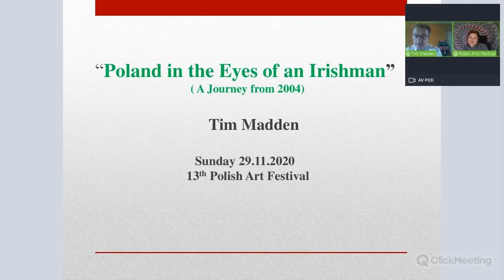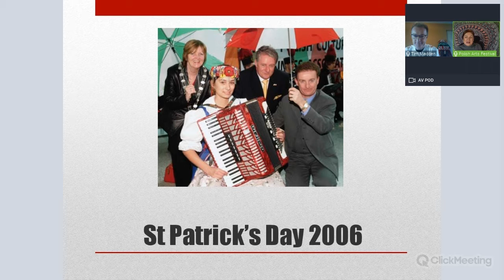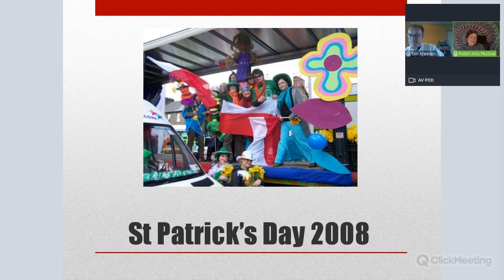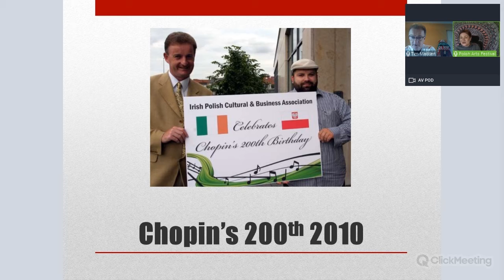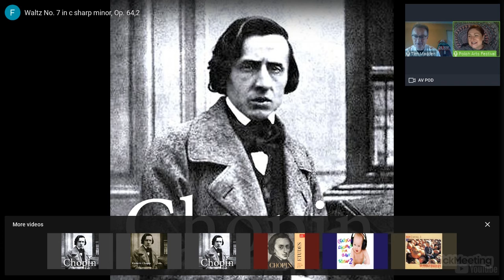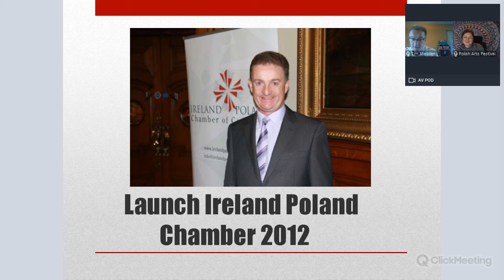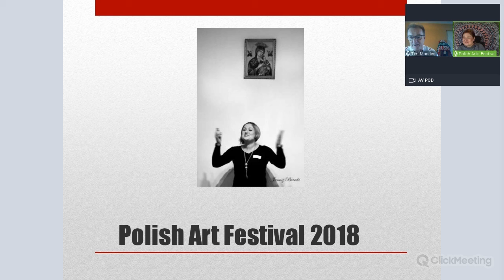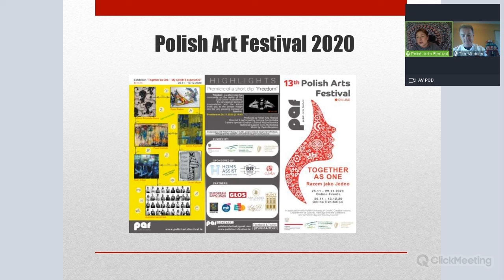Poland in the eyes of an Irishman- Tim Madden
Storytelling Time
Poland in the eyes an Irishman

Presented by
Tim Madden

Edited video by
Lilianna Wojciechowska